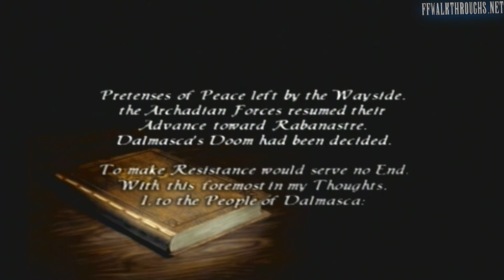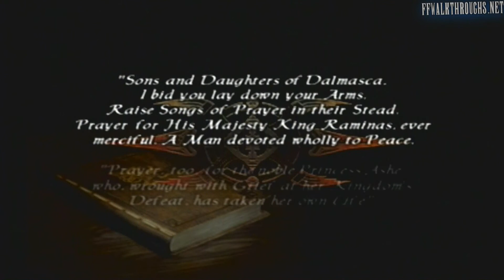Final Fantasy XII - 002: Game Intro Finished/Meet Vaan & Penelo!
Production Info:
Final Fantasy XII, Played on ps2, recorded using Dazzle, Edited with Sony Vegas Pro 11

In This Video:
The tutorial crap ends, and we meet our protagonists Vaan & Penelo in Rabanastre!

to view my videos from all the Final Fantasy games I've completed!